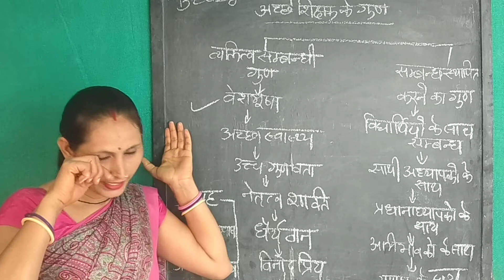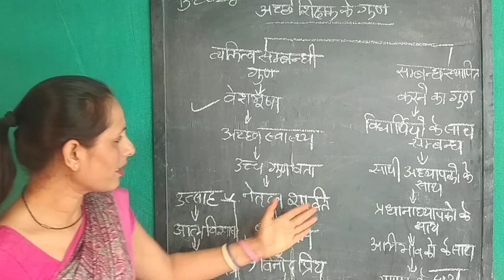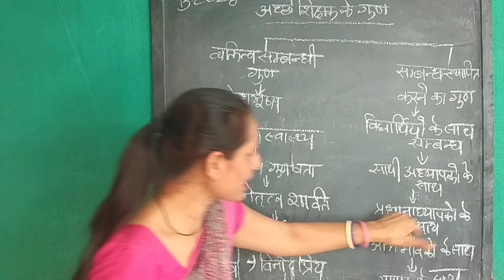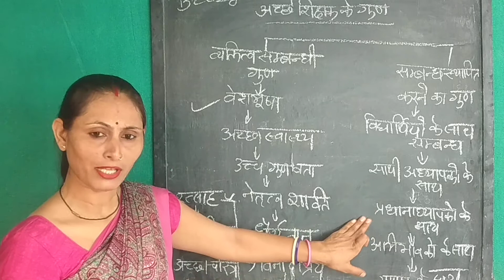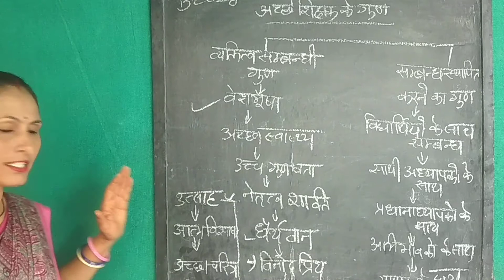अच्छे शिक्षक के गुण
ललिता कुर्ड़िया, b.ed सेकंड ईयर, सोशल साइंस